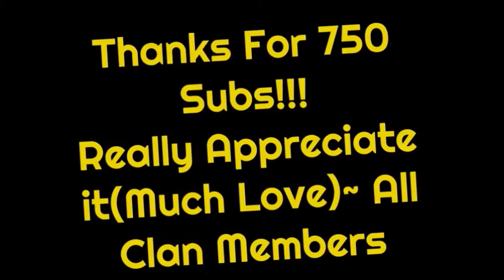750 Subs Special Edit/Montage[BO2]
Hey guys thx so much again for 750 subs... the support has been amazing and its been a long run.. our goal is to hit 1k subs and hopefully we do in the next couple of months... PLZ CHECK MOBANY OUT.. HE HELPED A LOT WITH EDITING THIS VID..